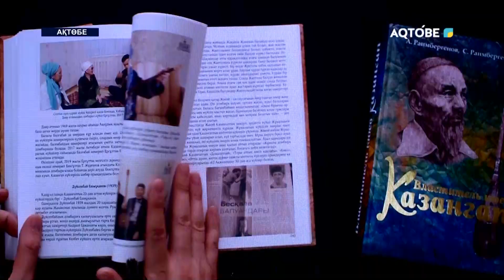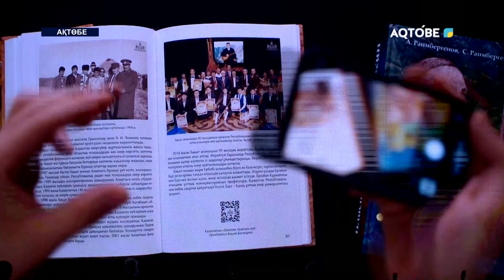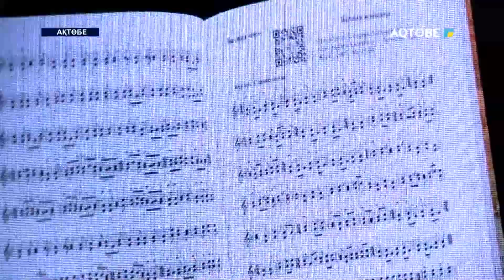Арнайы репортаж 30.04.2023 жыл